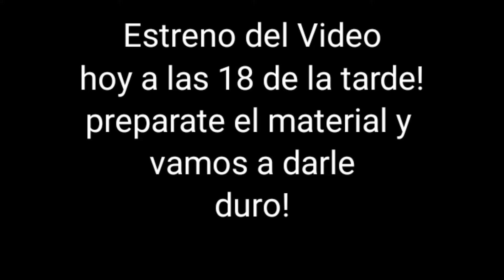All Body estreno hoy a las 18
AVANCE, ESTRENAMOS RUTINA HOY A LAS 18.00 HORA ESPAÑOLA, NO TE LO PIERDAS PREPARA EL MATERIAL
TE DEJO UN ENLACE PARA ESTIRAR DESPUES DEL CIRCUITO